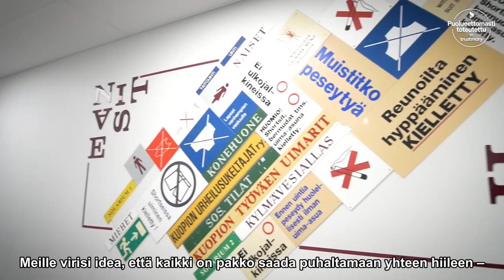Kuopion Kuntolaakso: Elinkaarimallilla ennustettavuutta liikuntapaikkarakentamiseen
Kuopion Kuntolaaksoon on rakennettu jäähallin, uimahallin ja parkkitalon yhdistelmä, jonka on toteuttanut YIT-Caverion-konsortio. Kokonaisuudessa toteutamme niin sanottua elinkaarimallia, jossa huolehdimme yhteistyökumppaniemme kanssa myös ylläpidosta 20 vuoden ajan.

– Elinkaarimalli on soveltunut hyvin meille. Me tiedämme kuka tekee ja mitä tekee. Caverion on hoitanut asiat hyvin. Meidän ei tarvitse olla laitoshuollon ammattilaisia, vaan voidaan luottaa siihen, että Caverionilla löytyy ammattitaito siihen, Kuopion kaupungin liikuntapaikkasuunnittelija Ilja Venäläinen kertoo.